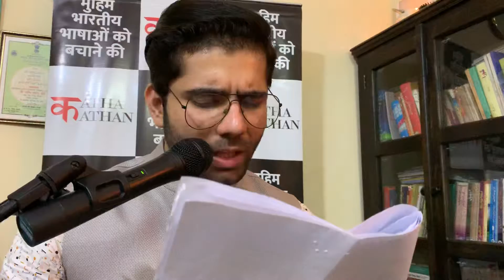Nadaan Dost by Premchand Narrated by Pratik Sharma